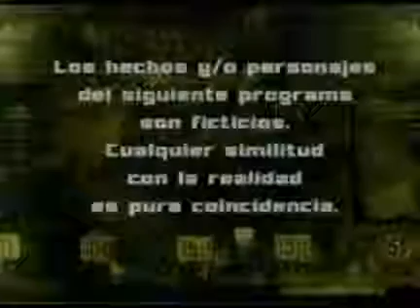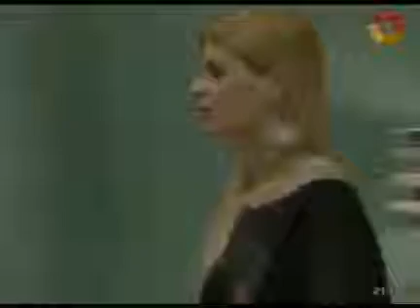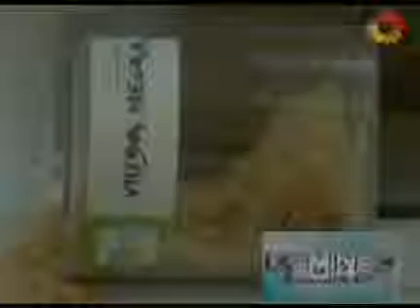LOS UNICOS 099